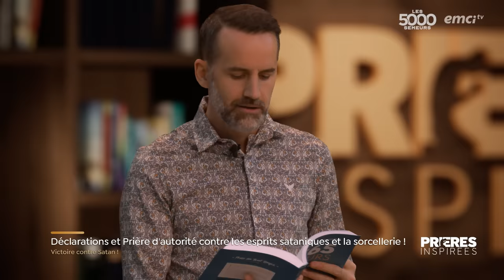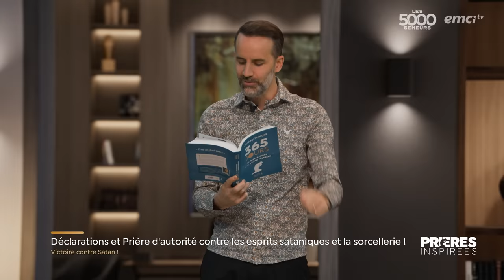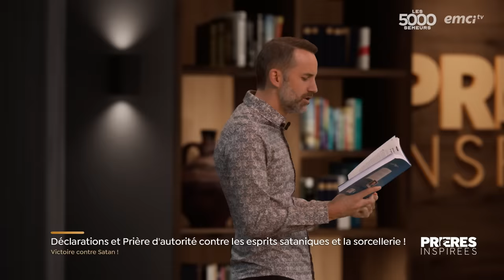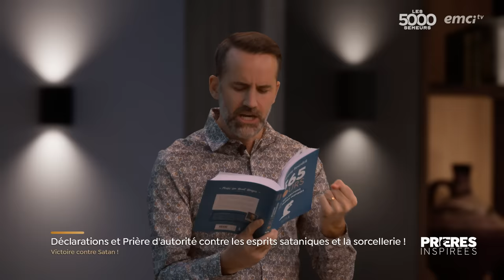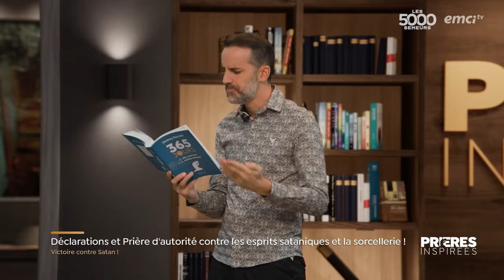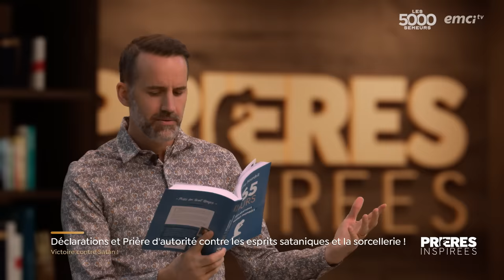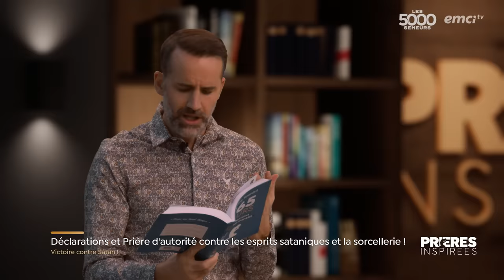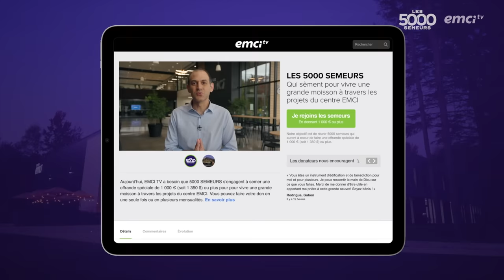Déclarations et Prière d'autorité contre les esprits sataniques et la sorcellerie ! - Prières ...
Commandez le nouveau livre de prières de @Jeremy_Sourdril (disponible sur ce site pour le monde entier).
Avec Jérémy, prions ensemble et déclarons avec autorité la victoire contre les esprits du monde des ténèbres !

♥ Aujourd'hui, EMCI a besoin de 5 000 SEMEURS qui s'engagent pour participer à la grande moisson engendrée par les projets du centre EMCI !

© Émission produite par EMCI TV - Déclarations et Prière d'autorité contre les esprits sataniques et la sorcellerie ! - Prières inspirées - Jérémy Sourdril